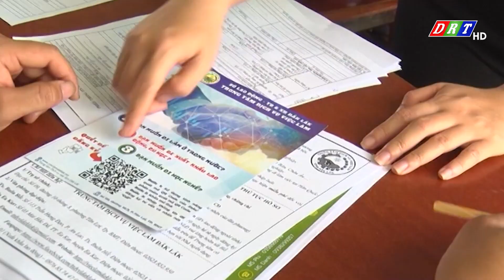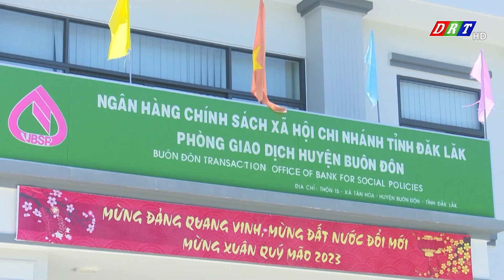Nhiều giải pháp trong công tác giảm nghèo ở huyện Buôn Đôn.